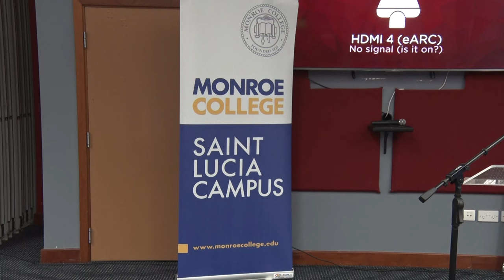First Generation Scholarship Initiative dishes out fifty new scholarships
Government's First-Generation Scholarship programme is into its second year with another fifty scholarships provided to Saint Lucians in a joint effort between the Ministry of Education and Monroe College.